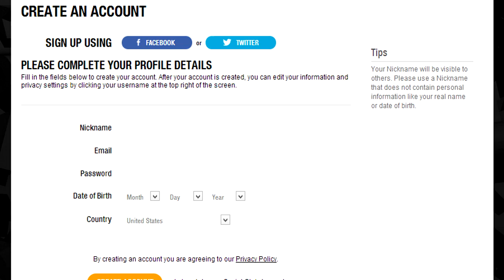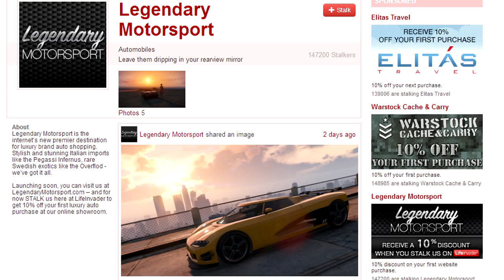GTA 5 - Πως να Πάρετε Δωρεάν Garage και Αποκλειστικό Αυτοκίνητο (GTA V)